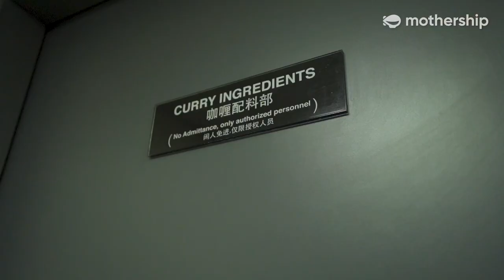Pitching New Products to Old Chang Kee's founder | Beyond the Glass Door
What’s your favourite item from Old Chang Kee?

(Btw, everybody at the HQ loves Curry-O)